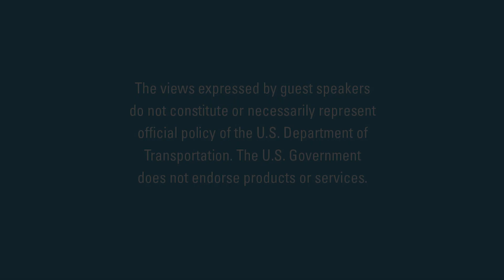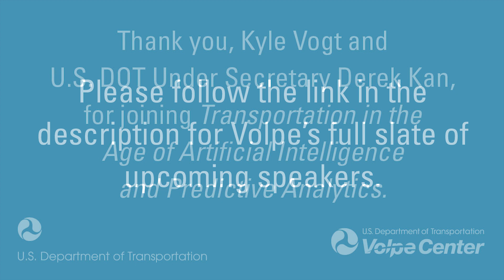Highlights: A Conversation with Kyle Vogt and U.S. DOT Under Secretary Derek Kan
Data analytics, automation, artificial intelligence, and machine learning are impacting the global transportation system at full tilt. Mobility is being transformed.

Through its Transportation in the Age of Artificial Intelligence and Predictive Analytics speaker series, the U.S. DOT Volpe Center is exploring the age of artificial intelligence and predictive analytics in the context of the global transportation system.

Kyle Vogt, Founder and CEO of Cruise Automation, Inc., and Derek Kan, U.S. DOT Under Secretary of Transportation for Policy, spoke as part of this speaker series on October 4, 2018.

This video captures key excerpts from their conversation.

Please see our Events page for all upcoming speakers and dates